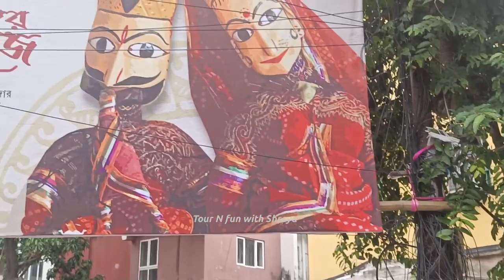Singhi Park Sarbojanin Durga Puja pandal || South Kolkata Durga Puja || Tour || Shreya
I  am Shreya. Hope you are doing well. Today I will shown you Singhi Park Sarbojanin Durga Puja pandal.

If anyone is interested in reading stories and scientific topics, please go through my blog link for more knowledge.

singhi park sarbojanin durga puja pandal 2023
south kolkata durga puja guide
sb park durga puja 2022
Pandal decoration
Rajasthan puppet dance
Durga puja
south kolkata
Durga maa
singhi park sarbojanin
singhi park
puppet dance

Singhi Park Sarbojanin Durga Puja 2023||Theme||প্রদীপ রুদ্র পালের প্রতিমাতেও থাকছে Twist
Singhi Park Sarbojanin Durga Puja||সিংহী পার্কে দূর্গাপূজার প্রস্তুতি ২০২৩||South Kolkata Durga Puja
Durga Puja 2023... Mudiali And Singhi Park Durga Puja 2023.